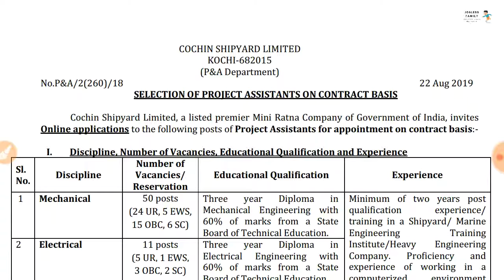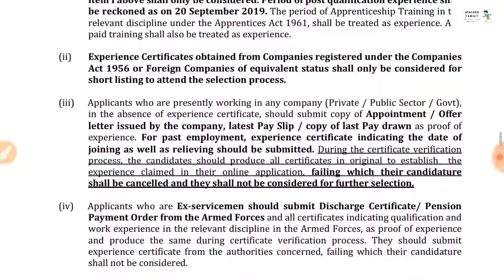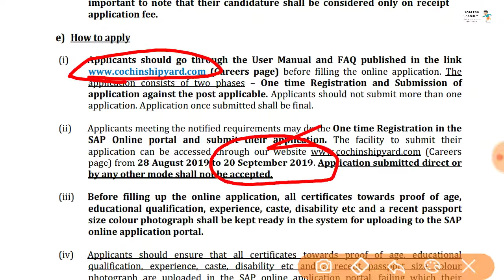Cochin Shipyard Limited Recruitment-2019||Project Assistant Recruitment-2019